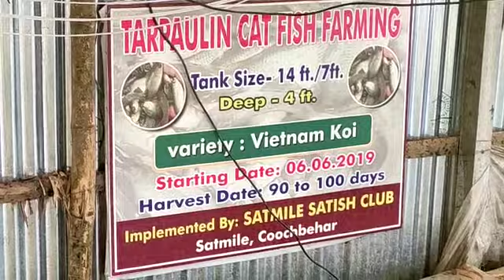KOI Fish IN TARPAULIN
Video from Amal Roy